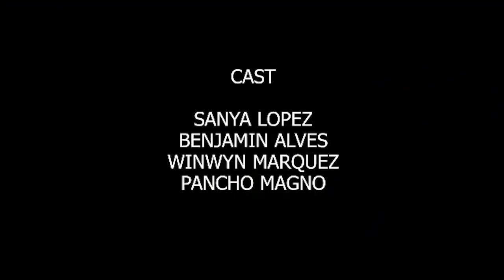Dahil Sa Pag-Ibig: Full Episode 35